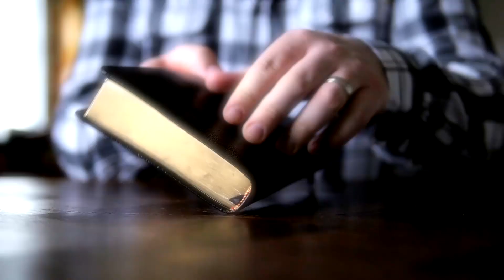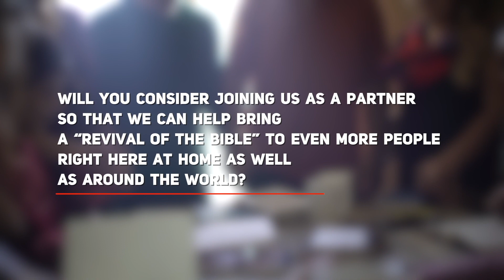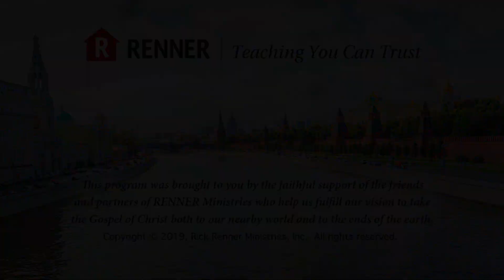Getting Back On Track To Victory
If you have lost your victory, you can regain it. What steps do you need to take to regain it? Rick Renner will outline them in today’s program.  To order the series and book offers click SHOW MORE.

In this five-part series, Rick takes you through the Old Testament account of the fall of Jericho highlighting remarkable details often overlooked. If you are ready for the walls in your life to fall, join Rick in this incredible series of victory over opposition!

Rick shares from his own life how he discovered the will of God; the bumps he encountered along the way; and how God’s power is mightily present for anyone who admits failure and is willing to press onward.